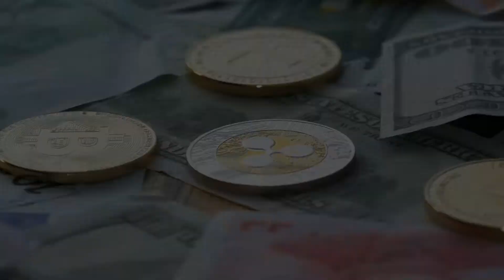What if governments just create their own cryptocurrency?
Privacy issues and inflation risk are two key concerns, says UNSW Business School’s Mark Humphery-Jenner, AGSM Scholar and Associate Professor in the School of Banking ＆ Finance.